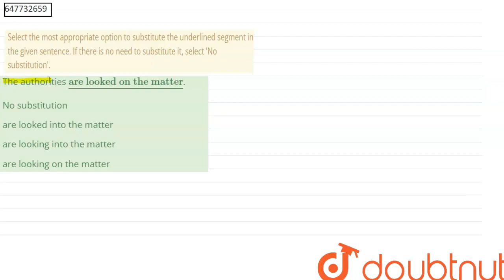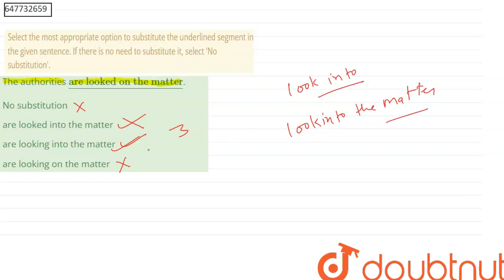Select the most appropriate option to substitute the underlined segment in the given sentence. I...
Select the most appropriate option to substitute the underlined segment in the given sentence. If there is no need to substitute it, select \'No substitution\'. The authorities ul(are looked on the matter).
Class: 14
Subject: ENGLISH
Chapter: SSC CPO PREVIOUS YEAR PAPER  9th DECEMBER 2019 (SHIFT -2)
Board:GOVT

👉 Have Any Query? Ask Us.